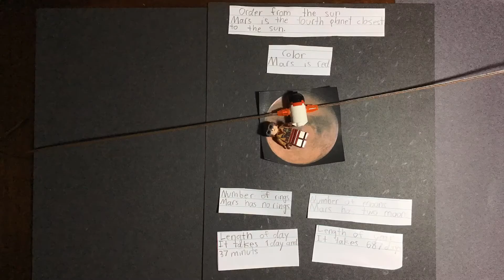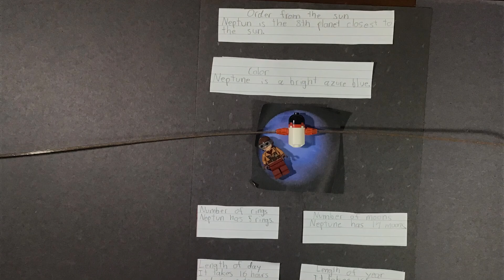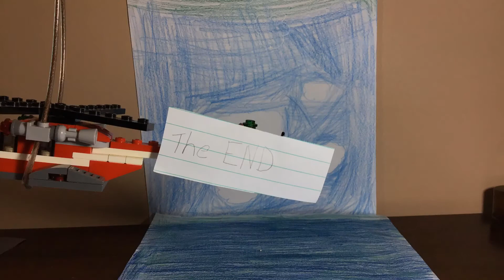ruben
IB MYP Digital Design project. Year 2/Grade 7